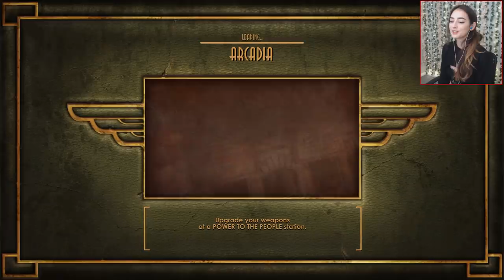Andrew Ryan's Revenge / Bioshock / Part 3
I decided to upload part 3 to see if it does any better than part 2! Enjoy!